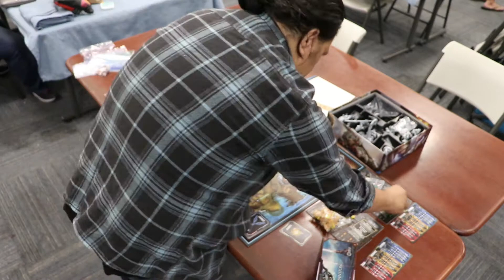Fast Forward Boardgame Setup: Lords Of Hellas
Aloha Nerd and Geeks! This is the pilot of my newest Boardgame Show,  FAST FORWARD BOARDGAME SET UP. its a time lapse show where I setup a Heavy Game to awesome local bands. This Week I set up LORDS OF HELLAS designed by Adam Kwapiński. Music by by my High School Friends B.Y.K Song: Lillian